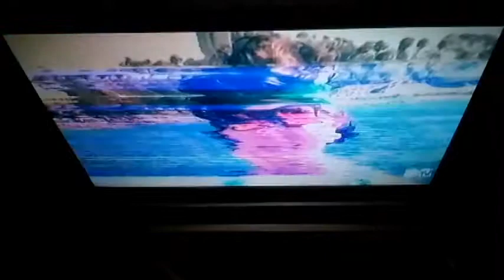ANOTHER CATFISH CALAMITY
RANDY RANTS ON
ANOTHER FOOL FROM CATFISH